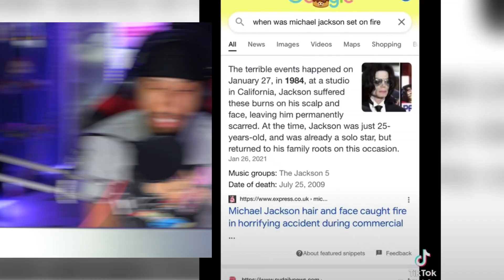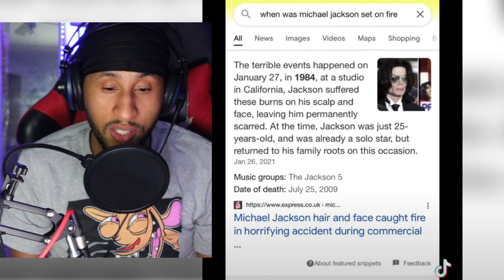When you find out Michael Jackson MIGHT still be alive…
I won't lie. I do not 100% percent believe that Michael Jackson is alive but I must say..These are some strange clues. Regardless if he's still here with us or moved on, I hope he's enjoying his peace!
Ya'll heard of 2pac?!?

I was watching a Tiktok video and planned on trashing the video BUT this Michael Jackson conspiracy had me intrigued AF.

If you enjoyed my reaction to todays scary video then make sure you like and subscribe for more content from me reacting to the scariest videos on the internet. at the moment my best scary YouTube creators are MrBallen, Mr Nightmare, Nukes Top 5 & True Horror Stories POV.